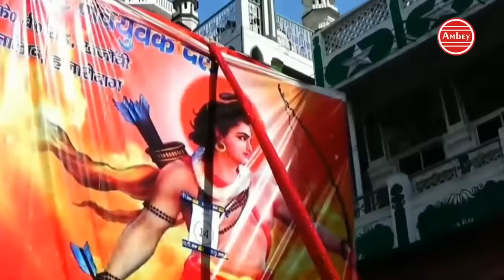Ramnavmi Special | जय श्री राम बोलो गूंज उठेगा सारा हिंदुस्तान | Jai Shri Ram | राम नवमी 2020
Listen to this Ram Bhajan(Jai Shri Ram Bolo) and Indulge in the bhakti of Shri Ram and Get the blessings of Ram Ji
इस राम भजन (जय श्री राम) को जरूर सुने और जयादा से जयादा  Share कीजिये |

► Album - Jai Shri Ram Bolo
► Song - Jai Shri Ram Bolo
► Singer - Deepak Ram
3991-DVT_VNM/1427-TDVT-3991

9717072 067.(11am -6pm , Monday to Saturday Only)